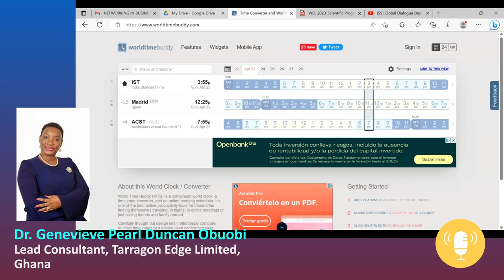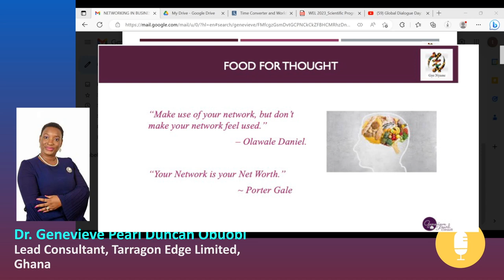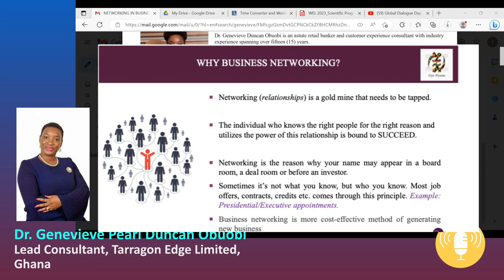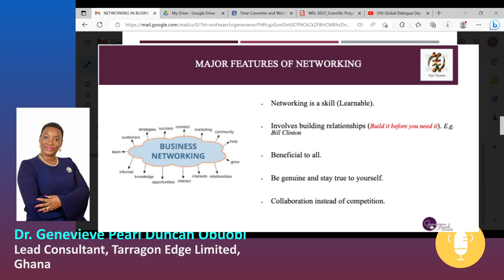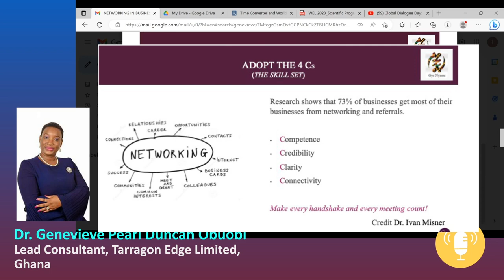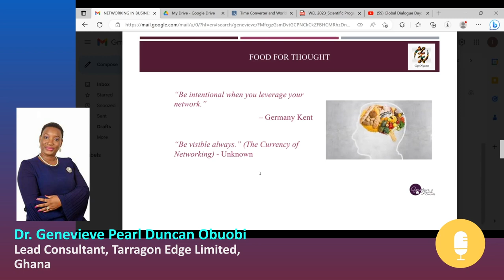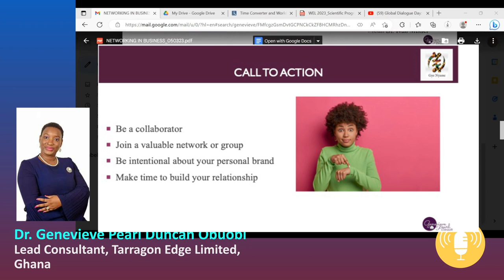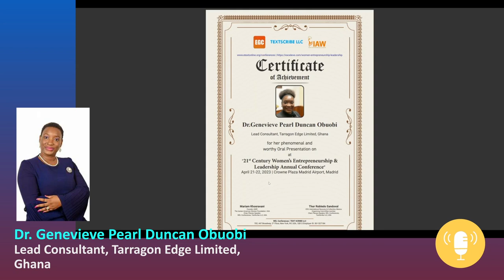Dr Genevieve Pearl Duncan Obuobi Speaks on Smart Networking In Business Spain Madrid